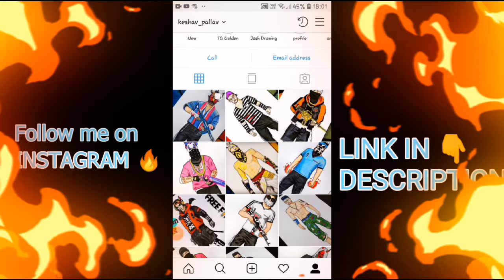Throne Emote Drawing || FREEFIRE DRAWINGS emote || KAKU Arts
Throne Emote Freefire Drawing full video of KAKU ARTS

freefire IG name :- ND㊢₭₳₭Ʉ࿐

FOLLOW US FOR MORE AMAZING DRAWINGS

(Promoting Sounds)

COLORS USED:-
DOMS PENCIL COLOURS
DOMS SKETCH COLOURS